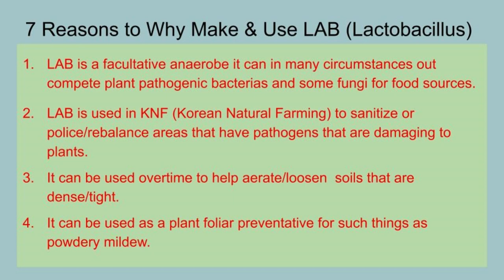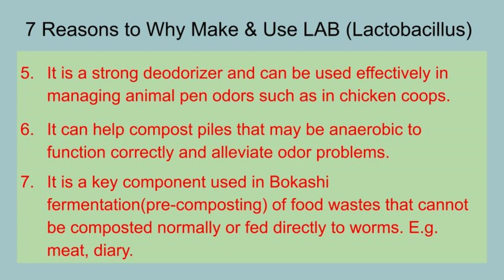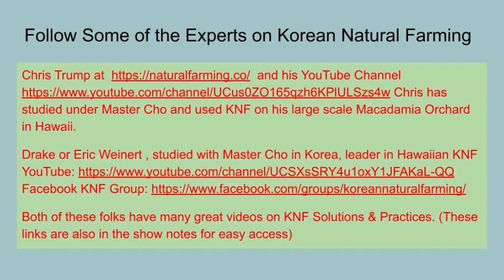Making And Explaining LAB: Phase 1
In this video we explain what LAB(Lactic Acid Bacteria) is, what its uses are, and show the first steps in creating a rice water inoculum to make a working serum for use on the Farm. This video is Phase 1. In Phase 2 we will show how we use the rice water inoculum made in Phase 1 to make LAB serum from ordinary milk.

We are admitting right now that we have only been scratching the surface of KNF and our knowledge base in this is developing. There are quite a few knowledgeable practitioners with years of hands on experience some with training going back to Master Cho in Korea that are great resources on YouTube, Facebook, and various blogs.

and at his YouTube Channel Chris has studied under Master Cho and used KNF on his large scale Macadamia Orchard in Hawaii.

Drake or Eric Weinert , studied with Master Cho in Korea & Hawaii, is a leader in Hawaiian KNF.   YouTube Facebook KNF Group

Both of these folks have many great videos on KNF Solutions & Practices.

To find other videos about us use the searchable hashtag

Find  other recommended products from our videos & favorite items used on the Farm or books that we recommend at our Amazon storefront: